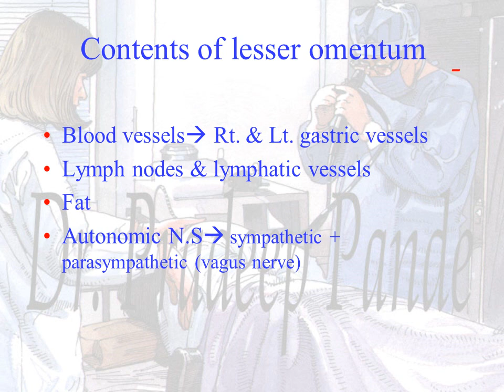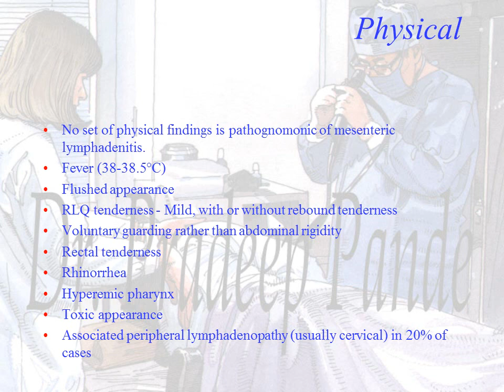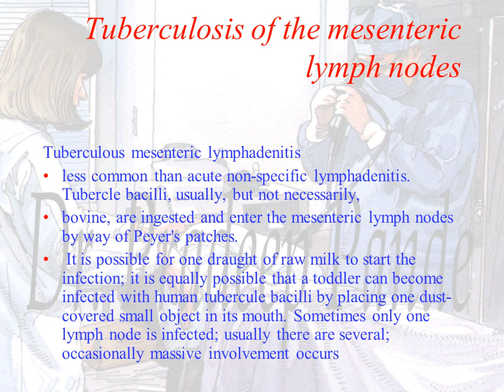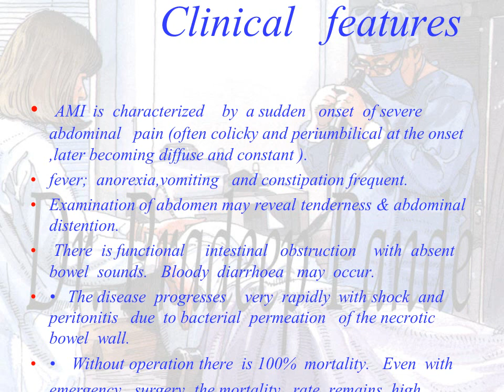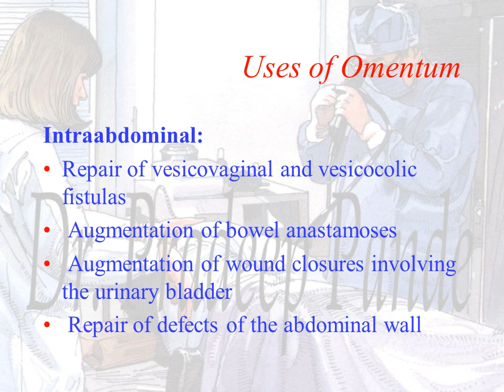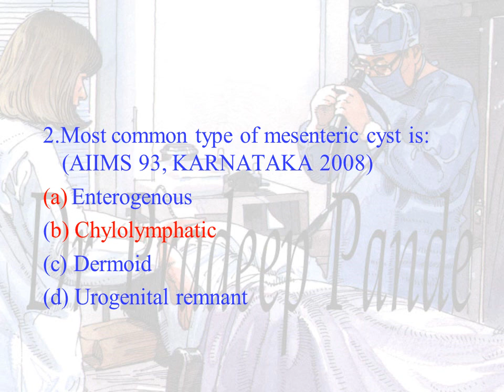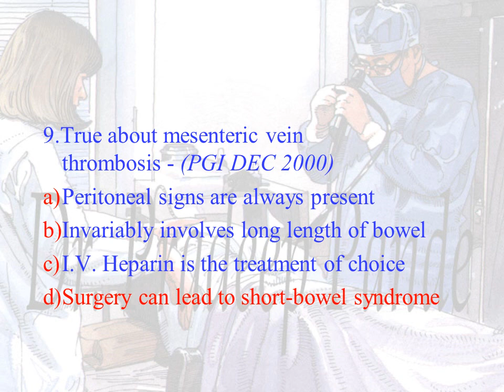mesentry and omentum